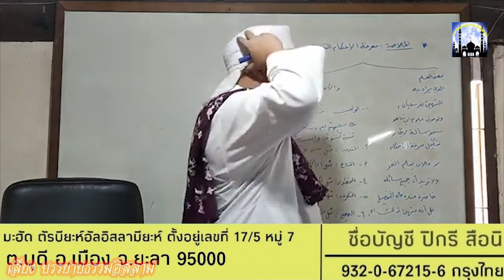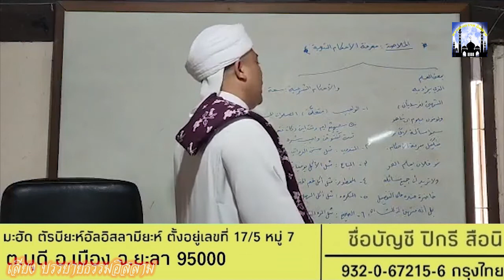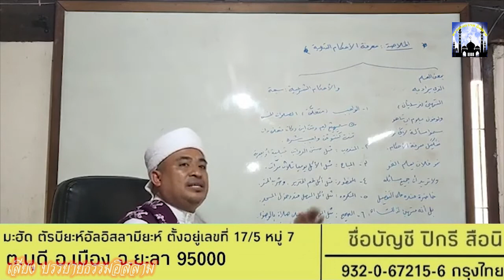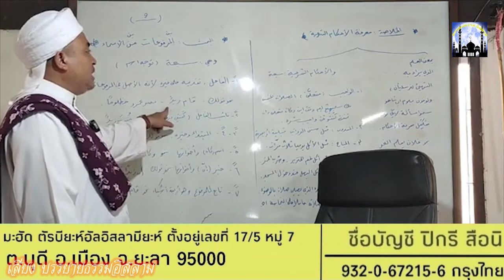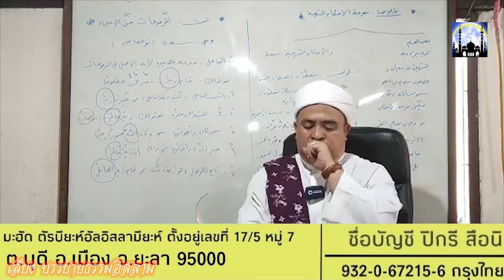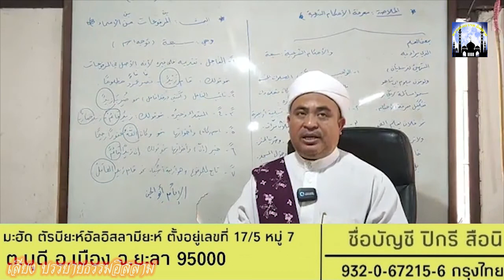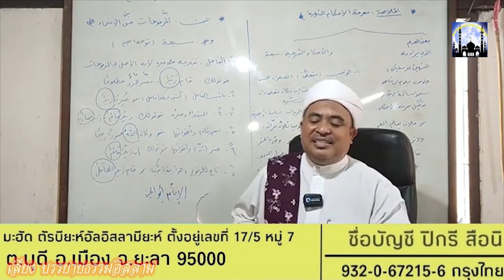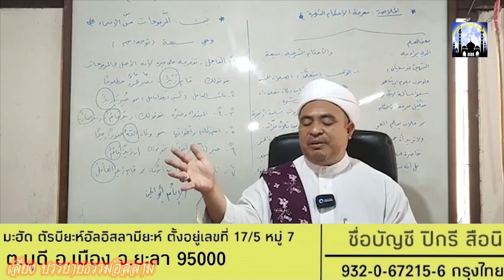[สอนกีตาบ] บาบอฟิกรี ปอเนาะพงยาวี 02-06-65 (เช้า)